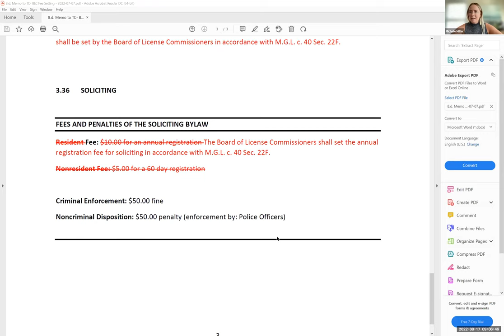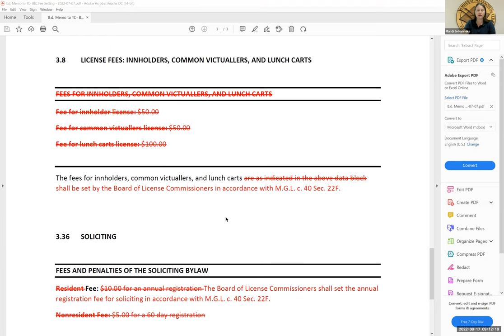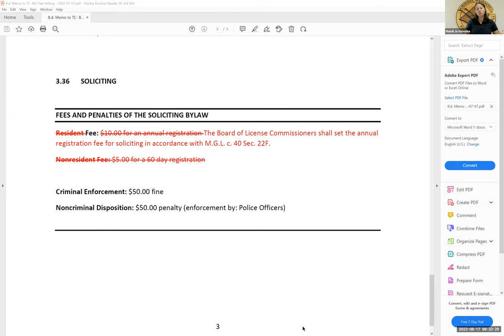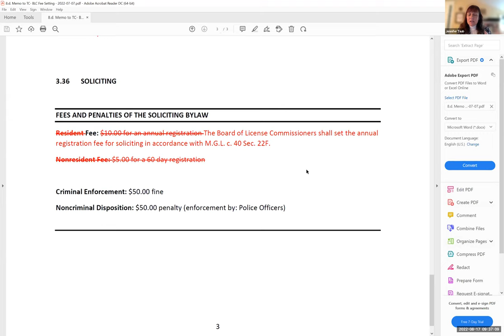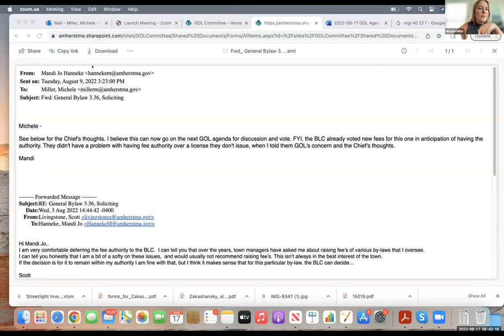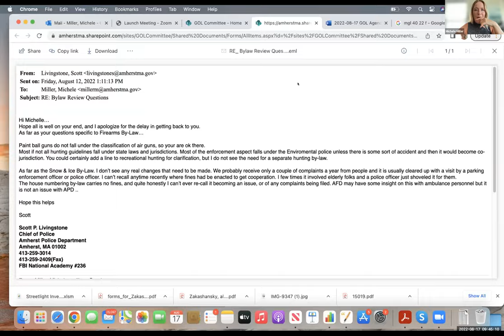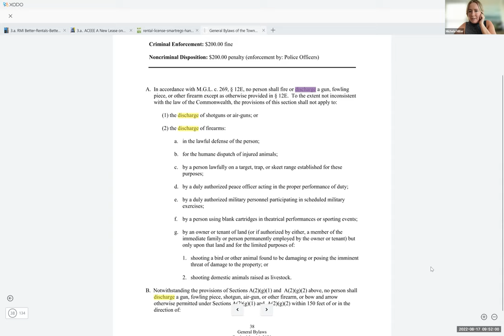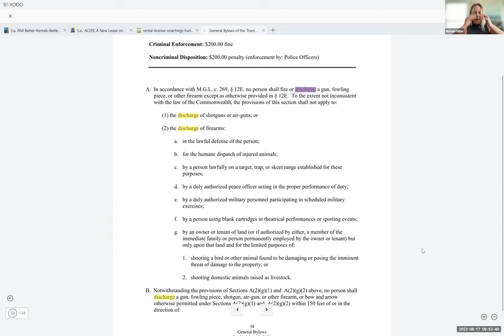Governance, Organization, and Legislation Committee Aug 17, 2022